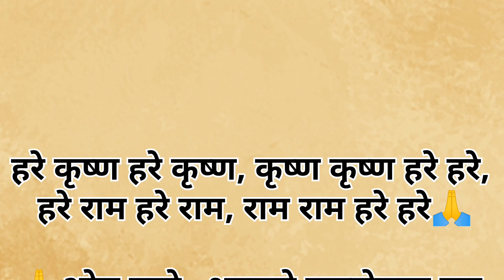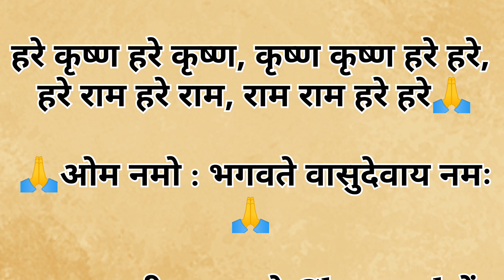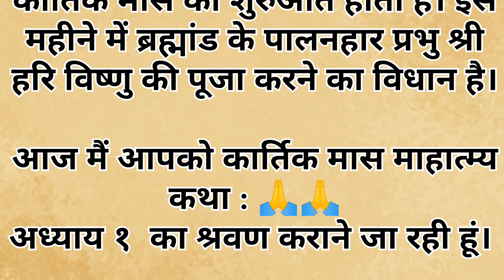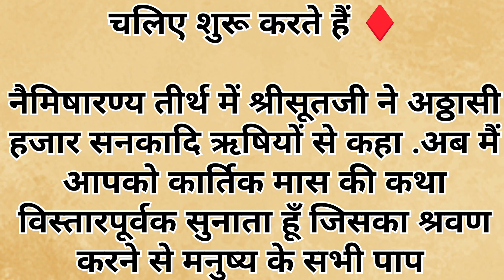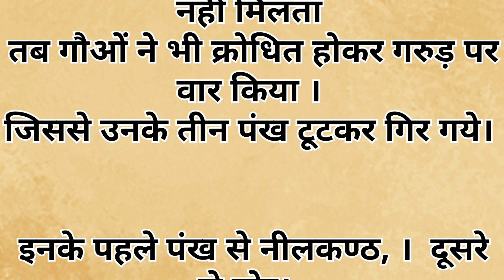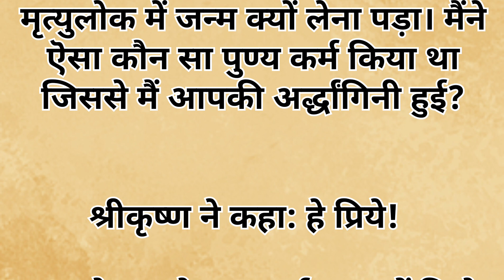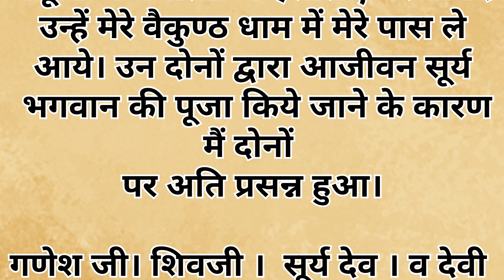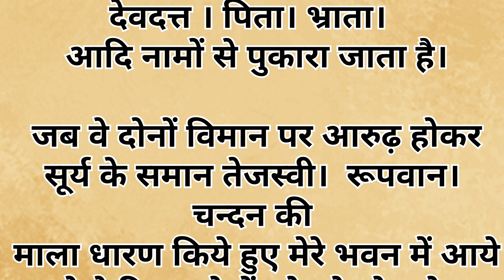कार्तिक मास कथा अध्याय 1। kartik mahina ki kahani । सुनने मात्र से होंगे सब दुःख दुर। कार्तिक मास